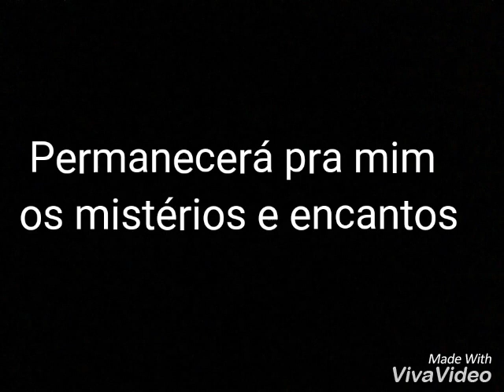Expedição Peru e Machu Picchu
Curta nossa fan page e siga no Insta

Volta Redonda Trilhas e Trekking